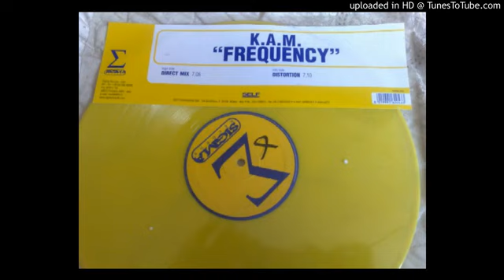K.A.M. - Frequency (Direct Mix)